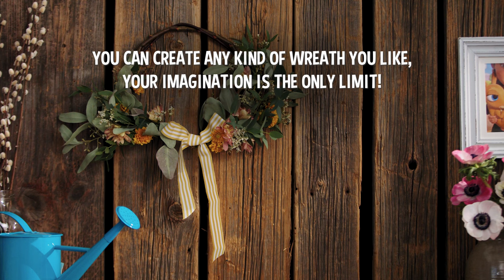Spring Wreath with Marie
Hang in on your front door or above the buffet in the dining room, or to go over the mantel, this spring wreath is guaranteed to inspire you. Do try it out and definitely add your personal touch to the season and don’t forget to show us your version of the Spring Wreath by FarmVille.